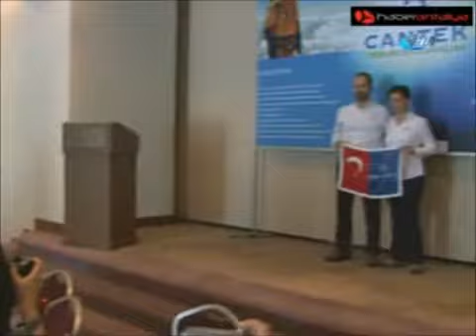HABERANTALYA-DÜNYA REKORTMENİ BU KEZ KIZI İÇİN DALACAK..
DÜNYA REKORTMENİ BU KEZ KIZI İÇİN DALACAK..